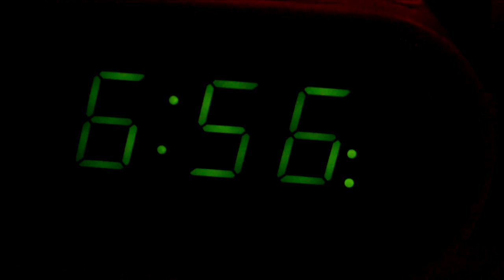5'X5" Film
Steph D.  5'X5" in class film